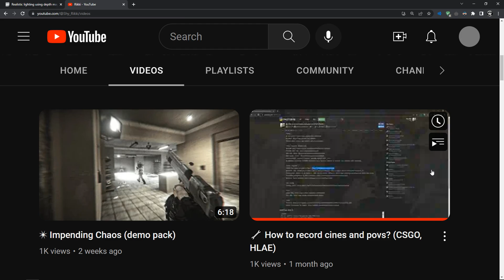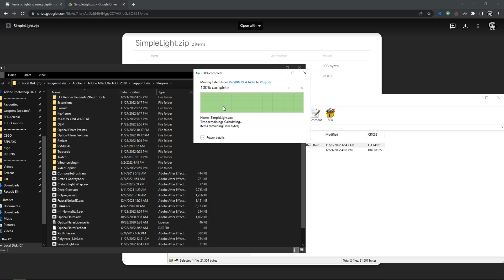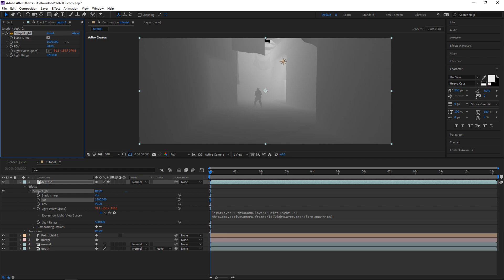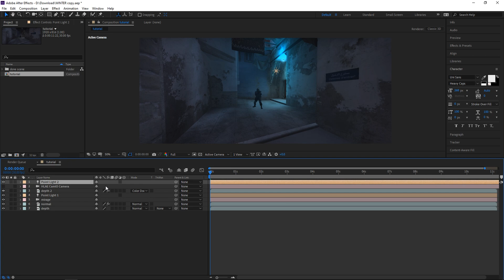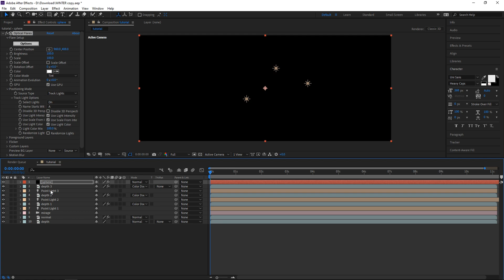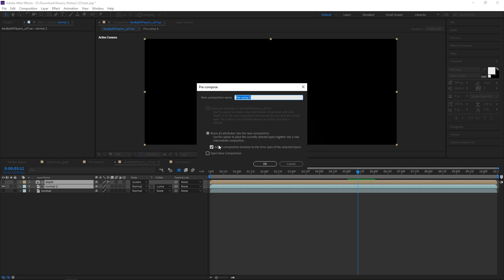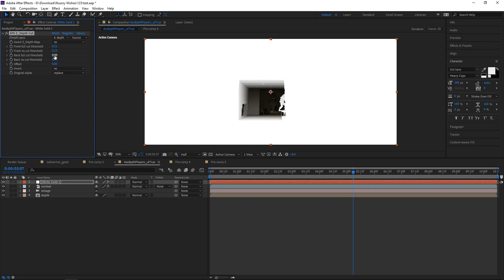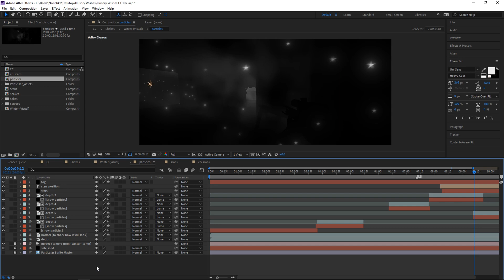[Outdated] Realistic Lighting (After Effects Plugin)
In the new tutorial, SimpleLight is 100% accurate and much easier to place

// Start
00:00 - Start

00:37 - Normal and depth layers
00:59 - How to record high quality depth?
01:33 - Installing ut video codec
01:56 - 3d tracking
02:37 - Installing SimpleLight plugin

// Realistic lighting
03:16 - Scene preparation
03:40 - Tracking a lamp
04:04 - Making lighting
05:49 - Day to night color grading
06:50 - Mid result
07:08 - Making another lighting
07:48 - Animating lighting
08:28 - Making a flying sparkle
09:19 - Making a trail for it
09:56 - Making masks
10:24 - Result

// Using lighting as a mask
10:30 - You can use lighting as a mask
10:58 - All the layers are from my 1h tutorial

// Depth scan
11:06 - Scan using SimpleLight
12:09 - How to loop the animation?
12:46 - Scan with a tracked lamp
13:12 - Installing EFX Depth Tools
13:36 - Scan using EFX plugin

// "Illusory Wishes" project file
14:26 - Downloading the project
14:48 - Installing ut video codec
15:06 - Project overview

// End
16:12 - End